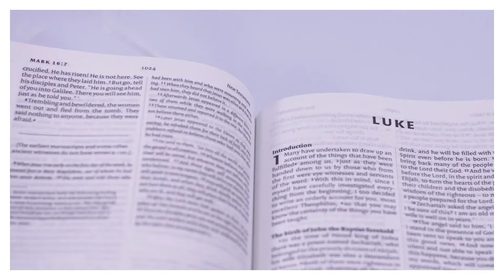NIV Pocket White Gift Bible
Beautiful gift-boxed white Bible for all occasions.